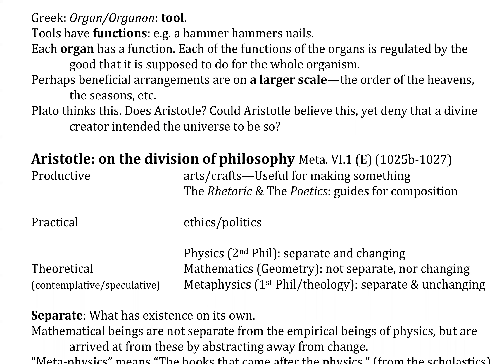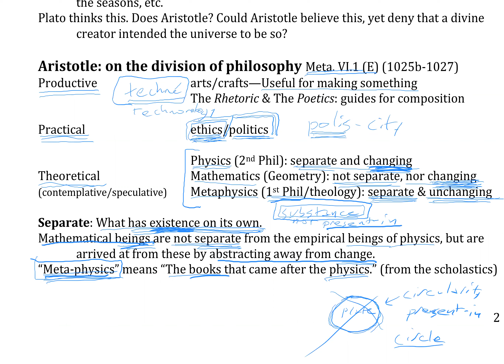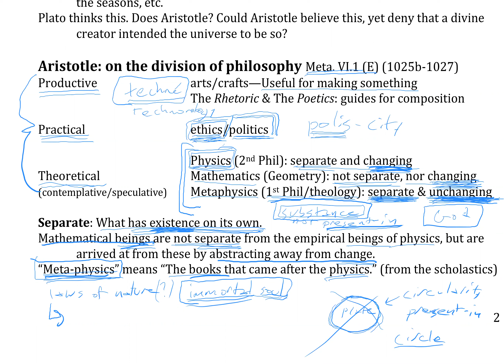V31 Aristotle pt 5 1 The division of philosophy 14min